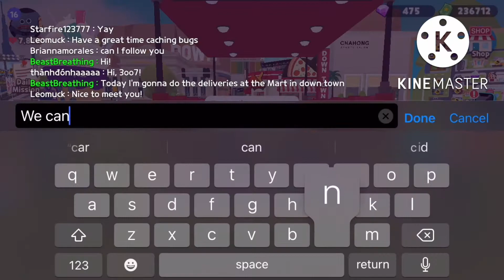Down Town Package Deliveries (Play Together Tutorial)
I am by NO means a pro player, editor, or YouTuber. I am busy so irl so posts won’t be consistent, I’m just making these to try and maybe help some new players